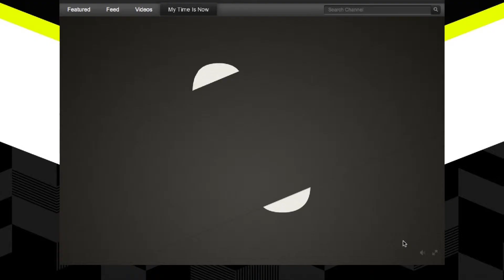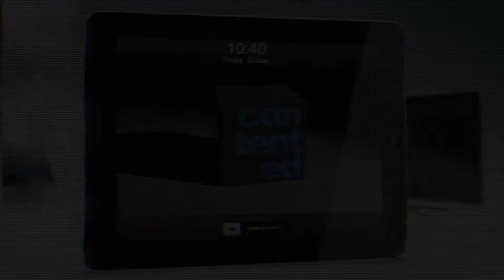Online Video Content: Insights (E02)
What's the benefit for brands?

Sporting events in 2012 have given brands like Nike and Adidas the biggest platform for innovation in online video, but all brands are seeing the benefit of visual media online in their marketing activities  - just the number of online viewers has sky-rocketed this year, with more than 80% of the online population watching video online.